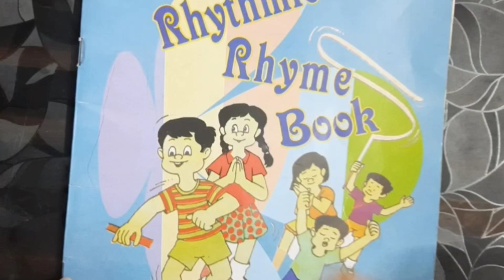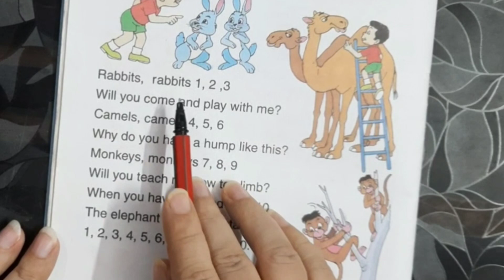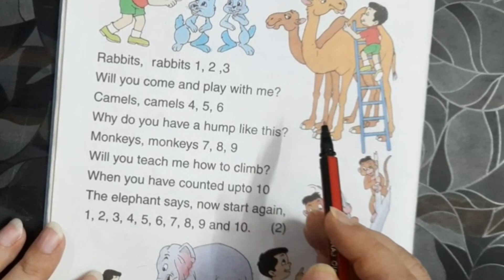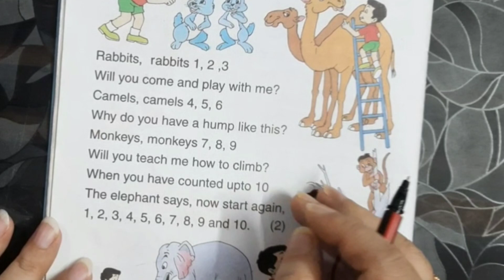COUNT 123 |RABBITS RABBITS 123 | LKG RHYMES | UKG RHYMES | NUMBERS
This rhyme is regarding counting and numbers and shows what different animals teach. this is more of a counting rhymes

We are here to deliver you the best of what we know so that you can gain knowledge of different aspects, Which includes English and Hindi Rhymes, Art , Drawing and Tricks and Tips for  various subjects that will help you in getting knowledge for how to teach your child